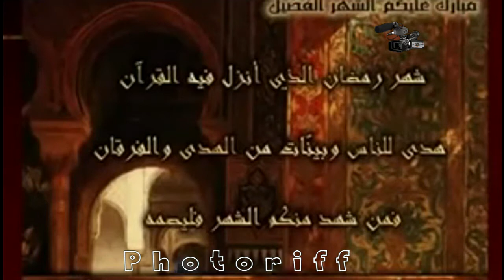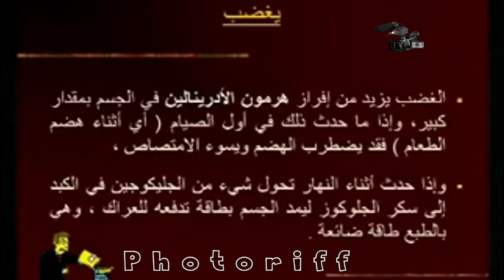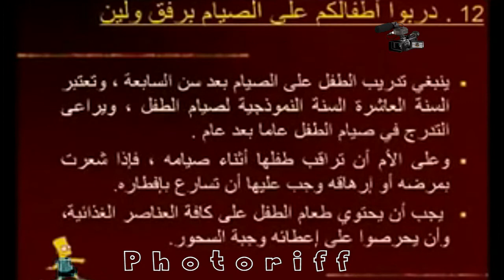Dr Mohamed Al fayad ا لدكتورمجمد الفا يد في محاضرة نظام علم الأغد ية الجزء الثا ني